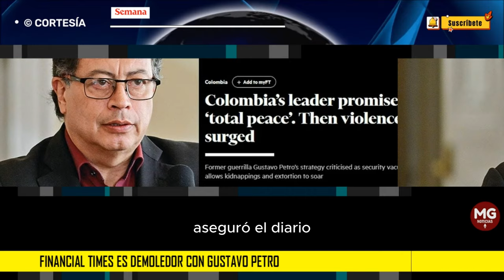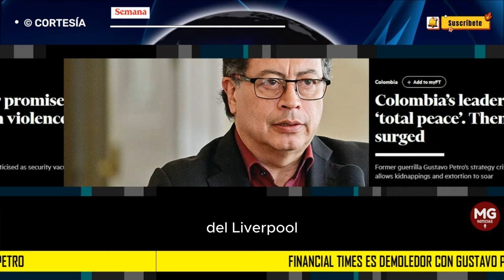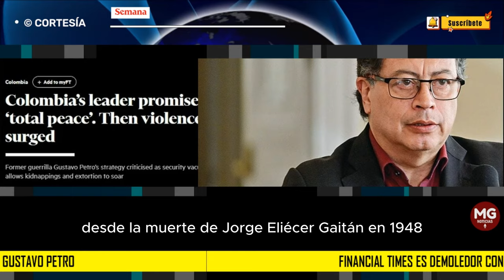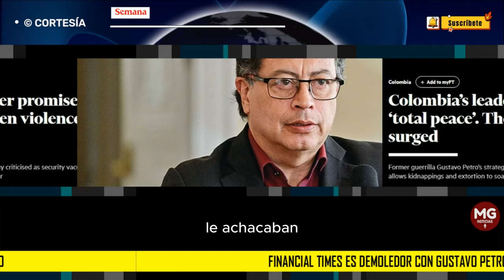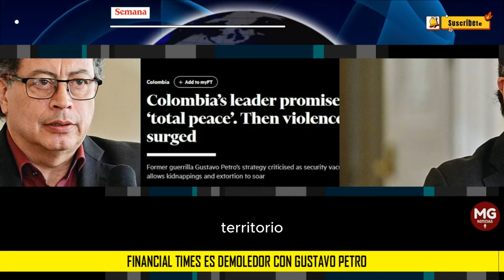⛔ FINANCIAL TIMES ES DEMOLEDOR CON GUSTAVO PETRO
El prestigioso diario Financial Times publicó un artículo lleno de datos que deja en evidencia como la Paz Total, la bandera del gobierno de Gustavo Petro, hace aguas. El medio asegura que, hace más de un año, cuando llegó a la Presidencia de la República, prometió la ‘paz total’ en el país, pero la realidad ha sido la contraria. “Hasta ahora, el resultado ha sido un aumento de la violencia por parte de los grupos armados que ejercen un poder enorme en la nación sudamericana”, asegura el diario.
SEMANA